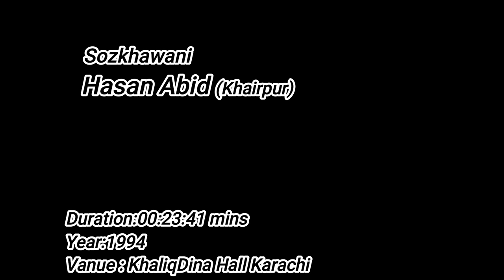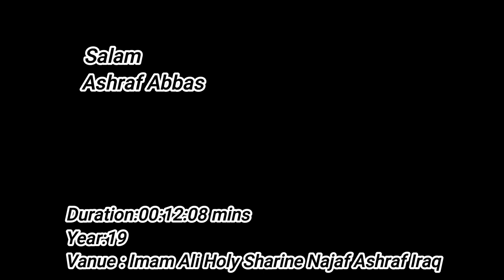Grand Allama Rasheed Turabi(rah) Seventh, Majlis Ashra Muharram (1442/2020)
Seventh, Majlis Ashra Muharram (1442/2020)
Sozkhawani: Hasan Abid Jafri (KhairPur)
Salam: Ashraf Abbas
Majlis
Speaker: Grand Allama Rasheed Turabi (rah)
Topic: Human Soul Its Purity (تَزکیہ نَفس اُسکی تطہیر )
Courtesy: Zameer Akthar Naqvi sb
Duration: 01:13:09 mins
Year: 1967
Venue: Khaliq Dina Hall Karachi